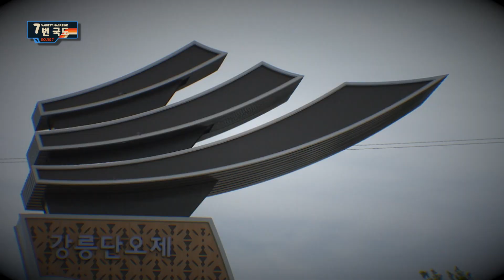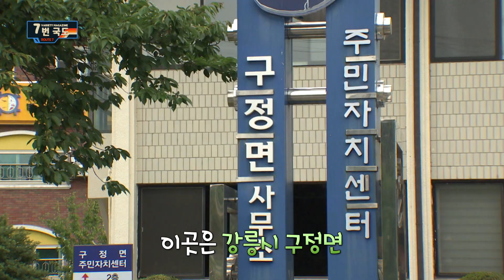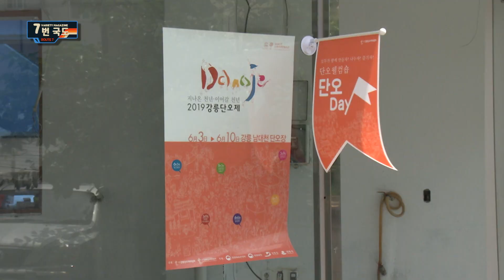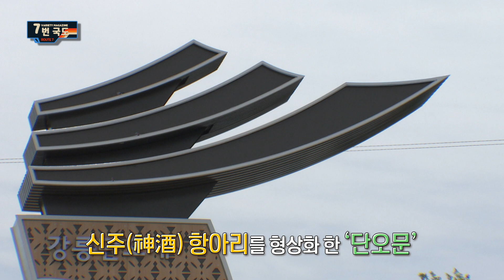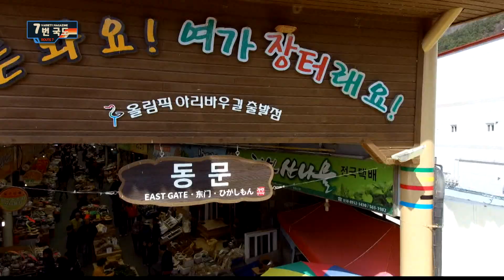[7번국도] 9회 full 다시보기